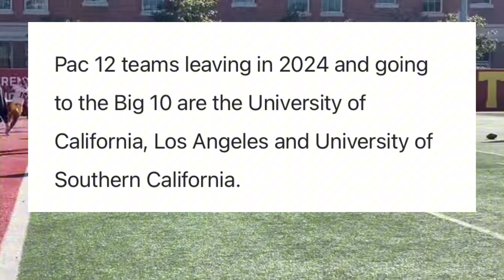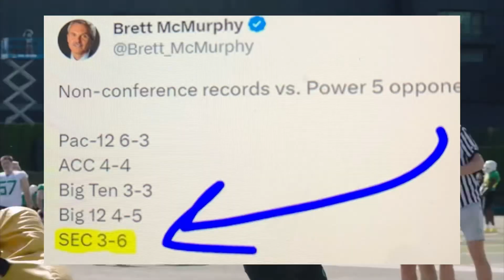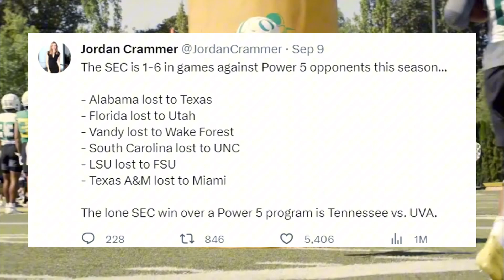Is The PAC 12 The Best Conference in College Football this year?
The college football landscape is changing next year due to college football conference realignment. However, this year the PAC 12 conference is proving themselves in their final season as a conference. The PAC 12 conference is playing better than the SEC Conference, Big Ten Conference, Big 12 Conference, and ACC conference through 2 weeks of the college football season. The top teams in the PAC 12 include the USC trojans football, Oregon Ducks football, Washington Huskies Football, Washington State Football, Utah Utes football, Oregon State beavers football, and UCLA bruins football. All of these college football teams listed which is 8 teams in the PAC 12 are all ranked within the top 25 in the College Football AP Poll as of week 2.